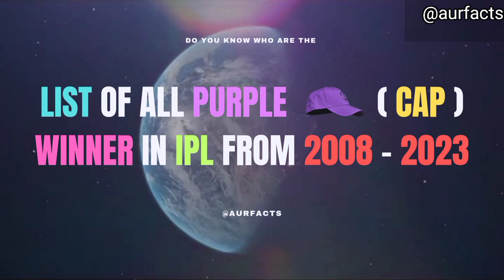List Of All IPL Purple Cap Winners From 2008-2023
List Of All IPL Purple Cap Winners From 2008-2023 | ipl #2023